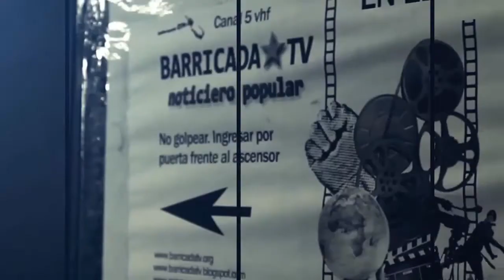Las pulsiones de Yamyla: Estreno en el Maipo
Performance psicológica con intervenciones multimedia.
9, 10, 15, 16 y 17 en el Teatro Maipo

Para Yamyla, reconstruir su pasado es desmoronar su presente. A través de rápidas descargas de recuerdos, revive su historia marcada por el abuso, la tristeza y la soledad. Los momentos felices se diluyen y el recuerdo la intoxica, mutila sus emociones y desmembra su psiquis; lo real y lo fantástico se fusionan, y su mundo, al borde del encierro, está a punto de estallar en mil pedazos.

Autoría:
Demian Alexander Cirigliano
Actúan:
Demian Alexander Cirigliano, Alejandra Vanesa Coronel, Soledad Elías Leguizamón, Leandro Lurati
Vestuario:
Martina Gomez
Escenografía:
Demian Alexander Cirigliano
Iluminación:
Sebastián Galleto, Fernando Verón
Multimedia:
Demian Alexander Cirigliano
Operación técnica:
Fotografía:
Alejandra Vanesa Coronel, Soledad Elías Leguizamón, Agustina Sachetti
Electrografía:
Juan Pablo De Lellis
Diseño gráfico:
María De Luca
Asistencia de dirección:
Marcelo Vicari
Prensa:
Soledad Elías Leguizamón
Producción:
Rebeka Currao San Jose
Dirección:
Demian Alexander Cirigliano
Web: